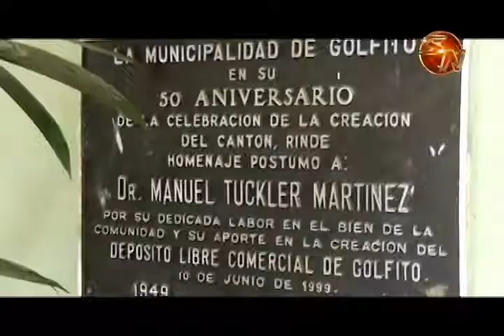Allanaron la Municipalidad de Golfito por presuntos delitos de corrupción